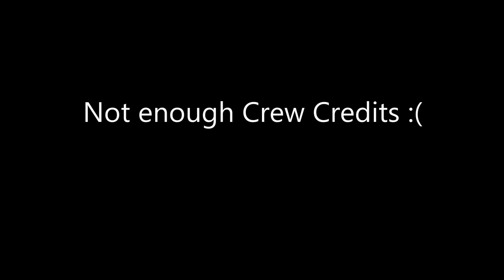The Crew 2 - Mitsubishi Eclipse Star Edition Gameplay (Limited Edition Bundle)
The Mitsubishi Eclipse GSX Star Edition is now available as a Limited Edition Bundle for 14 days in the Vanity Store with the release of the "City Rush" Summit as part of the Inner Drive Update. Currently it is only available for purchase in Crew Credits which is 126k for Season Pass users and 156k for Non-Season Pass. It is equivalent to 15 USD (20 USD Non-SP) worth of CC Pack or 50-104 Days with of Daily Contracts.

Timeline:
0:06 - Mitsubishi Eclipse Star Edition Bundle
0:46 - Performance Figures & Stats
1:27 - Free roam gameplay in L.A
3:23 - Coastal Range To L.A vs Nissan R34 GT-R

Performance and handling wise is different than the standard version of the Mitsubishi Eclipse, so it's not just an Eclipse with a skin. Based on comments in my discord, the Lap Time is quite similar to the standard edition of the Eclipse, so you are not missing out if you don't have the Crew Credits to purchase this.